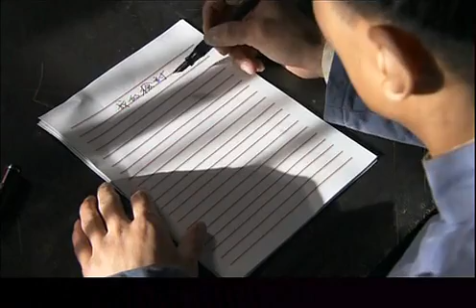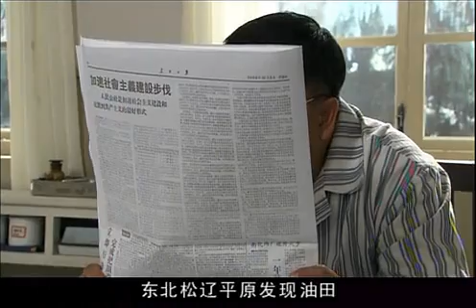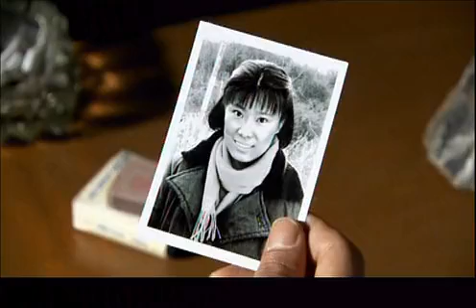奠基者 03 标清